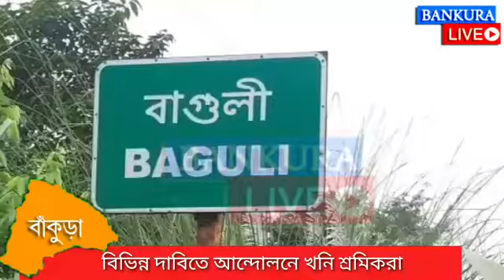কাজ বন্ধ করে কেন লাগাতার আন্দোলনে নামলেন বাঁকুড়ার এই খোলামুখ খনির শ্রমিকরা? দেখুন ভিডিও প্রতিবেদন